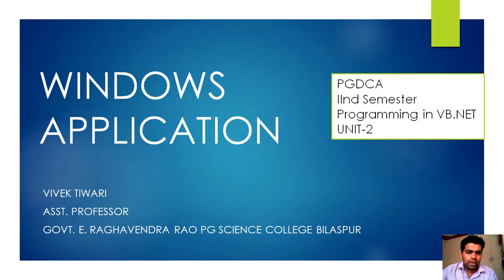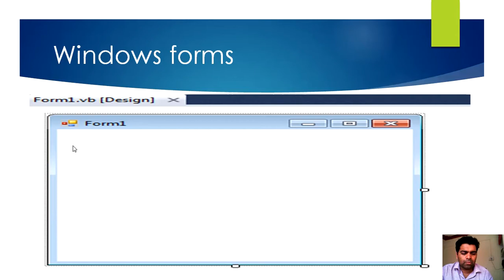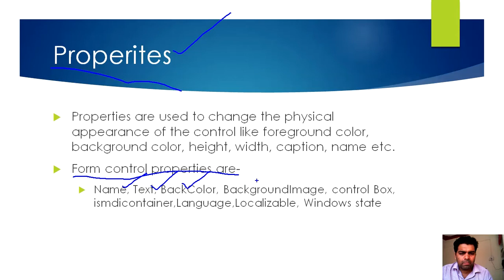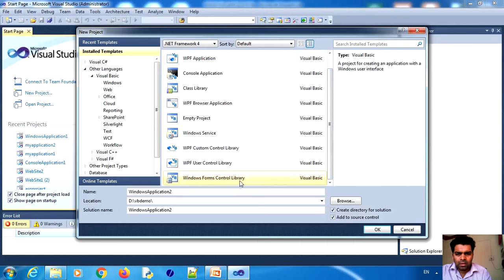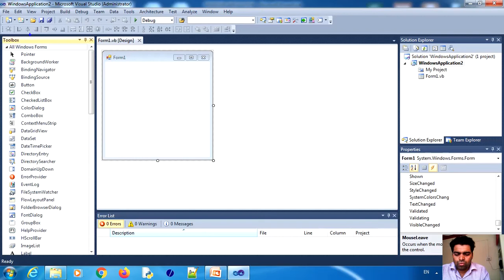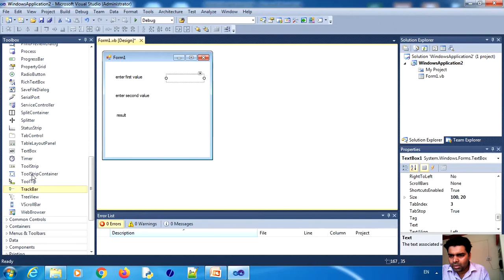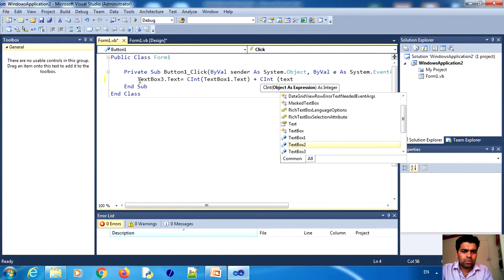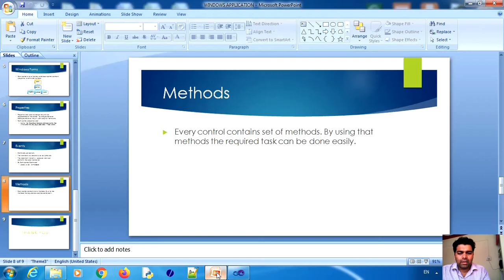WINDOWS APPLICATION IN VB.NET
PGDCA IInd Semester
"programming in vb.net"
this video explains about windows forms and application.